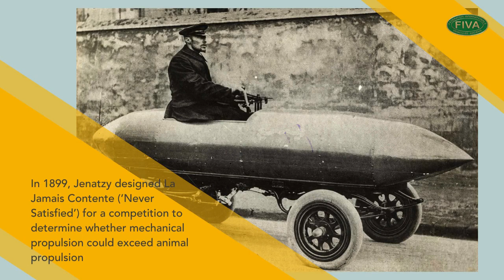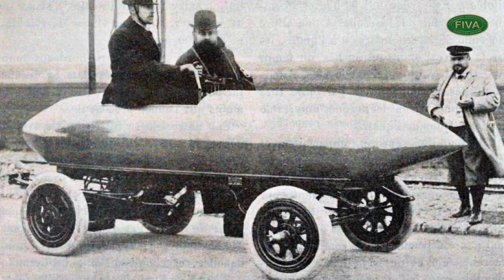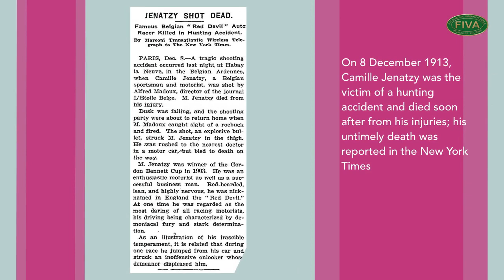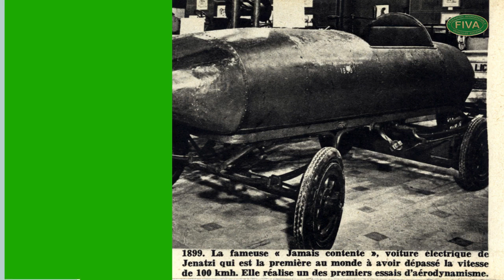La jamais contente (never satisfied) - English version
When an electric vehicle was the fastest in the world